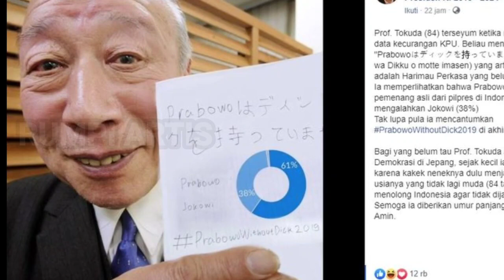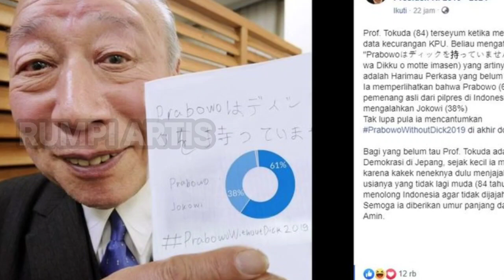T3RJ3RUMU5! TIDAK ADA PENYESALAN REAKSI MANTAP!! KAKEK SU610N0 wkwkwk DAISUKE BOTAK